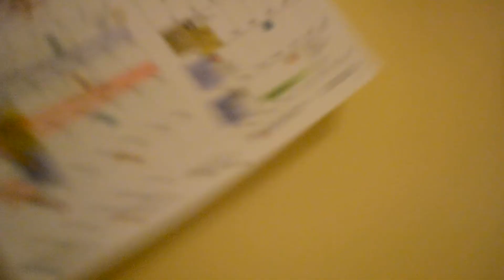Drunkies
A random decision to drink at midnight led to an all nighter drunk fest.